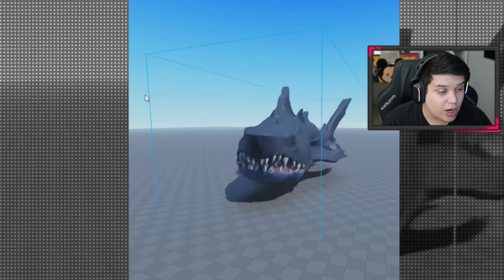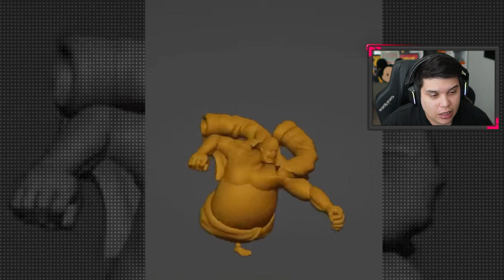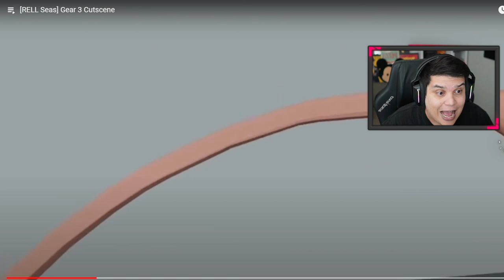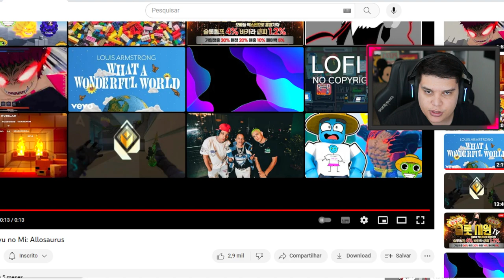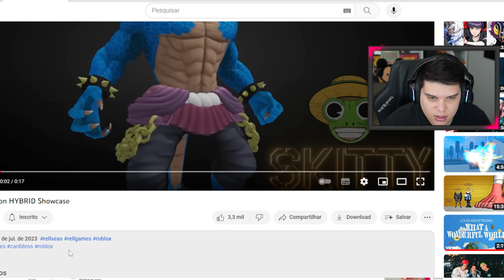ESSE JOGO VAI SE TORNAR O MELHOR JOGO DE ONE PIECE! MELHOR QUE BLOX FRUITS!?